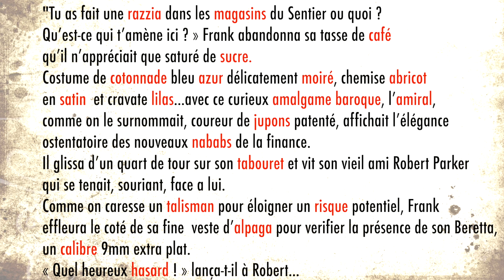1. Le français ? Mais c'est de l'arabe ! Les 600 mots français venu de l'arabe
Les gaulois, nos ancêtres ? Ils n'ont donné que 100 mots à la langue française, alors que celle-ci a emprunté 600 mots à la langue arabe. musulmansenfrance.fr, en collaboration avec la Faculté des Sciences Islamiques de Paris, vous propose une série de vidéos pour découvrir l'apport du monde arabo-musulman à la richesse de la langue française.

Chaque jour pendant le mois de Ramadan, nous vous proposons de voyager à travers les interactions historique entre les 2 langue française et arabe avec un professeur de la Faculté.

L'épisode d'aujourd'hui Jean Michel Brun nous introduit cette série

Tél: 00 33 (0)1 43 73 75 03